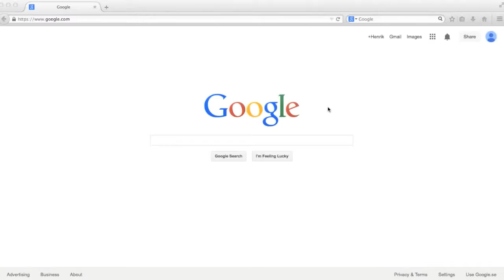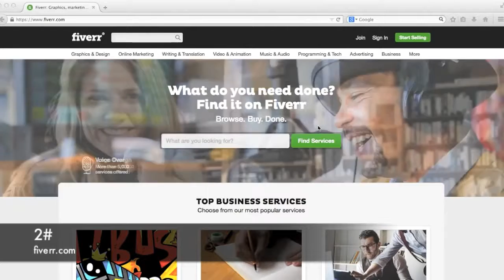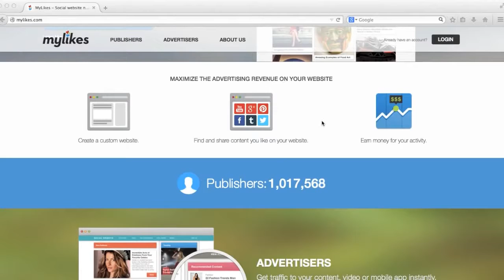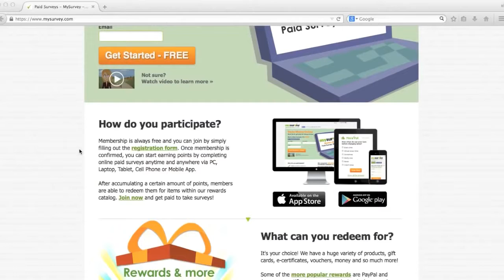how to make money online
Top Five Websites can give u a lot of money check it out,,,,

goo.gl/9M5p6C

Take survey for cash very easy way to earn money form home check this out...

goo.gl/W3rAA6